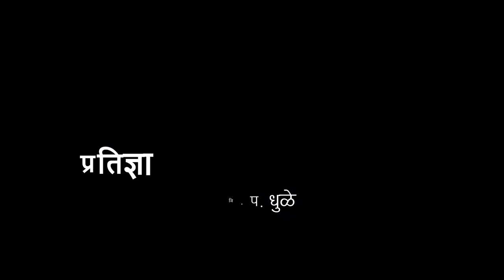प्रतिज्ञा | आदर्श परिपाठ | VSchool